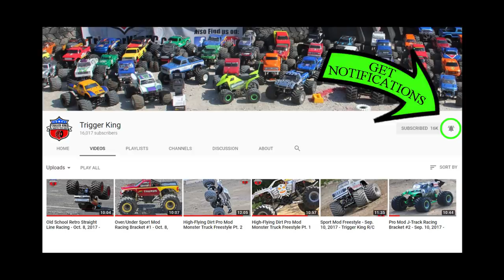Pro Mod Freestyle Pt. 1 - Oct. 8, 2017 - Trigger King R/C Monster Trucks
Back onto the blacktop due to rain prior to our event. However, that does mean higher jumps and more air-time in our Pro Mod class for freestyle! This is part 1 from October 8th, 2017, presented by Checkered Flag Hobby Country. More freestyle action